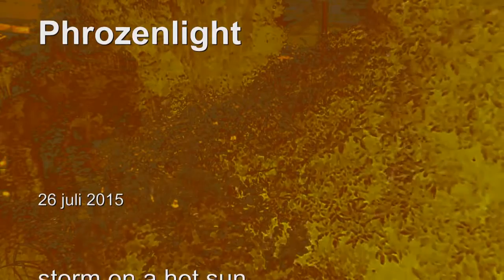phrozenlight - storm on a hot sun